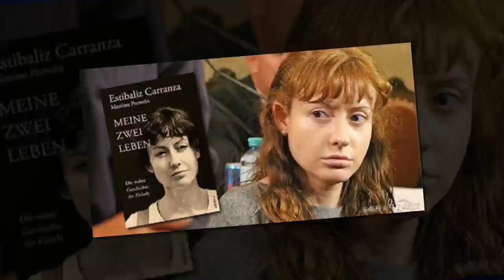正妹囚犯因為罪行太可惡，遭法官判決「跟91個男犯人關在一起」入獄後「發生的事」令人頭皮發麻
哈摟哈摟親愛的大家~~我是Ifunny趣味新聞小編Yukin！今天要來說說關「正妹囚犯因為罪行太可惡，遭法官判決「跟91個男犯人關在一起」入獄後「發生的事」令人頭皮發麻！！」的事件！讓我們一起來看看吧！